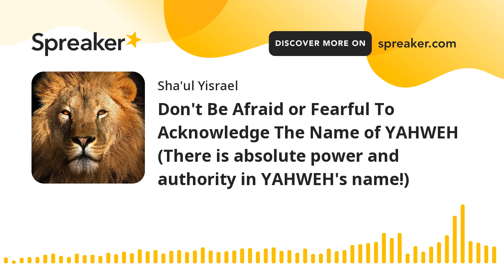Don't Be Afraid or Fearful To Acknowledge The Name of YAHWEH (There is absolute power and authority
If you are able and moved of ABBA YAHWEH please prayerfully consider sending a donation to my niece Asia at her cash tag $AngelicAsiaa (Please send a blessing her way!)

 Concerning Donating To My Ministry ABBA YAHWEH Any donations received will be used for everyday expenses (website, domain, web hosting, the internet, medical expenses, groceries, gas, purchasing materials, and giving to those who require items such as Bibles). MY MINISTRY IS NOT A 501-C Ministry; therefore, all donations made to Brother Sha'ul Yisrael will NOT be eligible for tax deductions.

When making a decision to support our ministry, review the following:

1. You will not receive any other persuasive materials in exchange for your support.

2. All content is free, always, regardless of any support. Do not feel obligated to support in any way.

3. Please ensure whatever you are giving is out of excess. Please do not give if you feel you have been manipulated in any way. Please do not give if you cannot afford to. PLEASE TAKE CARE OF YOUR FAMILY FIRST. We appreciate any help we receive, but we want to ensure your household is taken care of first (1 Timothy 5:8). I understand that it is not easy out there in this world. I appreciate your well intentions but consider that prayer alone is the best way to support any ministry.

 HALLEUYAHWEH!

Remember all Haters, Mockers, Scoffers and Despisers of the Truth ofYAHWEH you and your family are cursed and a grievous plague is sent upon you in the name of Yahshua Ha MessiYAH. So Be It! So Be It!

If you desire to be obedient to the Spirit of ABBA YAHWEH to be baptized in water in the name of Yahshua Ha MessiYAH or Jesus Christ (for this is a commandment, requirement and condition to receive salvation) please contact me:

Legal Name: Marquest Burton 108 Front street Roxboro, North Carolina 27573

Here is two other ministries that administers water baptism in the name of Jesus Christ or Yahshua Ha MessiYAH:

Please show your support by sending a donation (monetary or care package) to me:

Monthly, Weekly, Bi-Weekly and Daily alms, monetary donations and contributions are both needed and welcomed as you are able and enabled of ABBA YAHWEH.

May YAHWEH direct your whole heart to sow sparingly or bountifully to His servant as He has richly, mercifully and favorably supplied you with His mercy, favor and loving-kindness. in the name of our King Yahshua Ha MessiYAH. So Be It! So Be It!

Please donate as you are able and are enabled of ABBA YAHWEH to give no matter how small or large amount. Consider first your needs and any excess please give according to YAHWEH's leading and give cheerfully.

May YAHWEH bless you always!